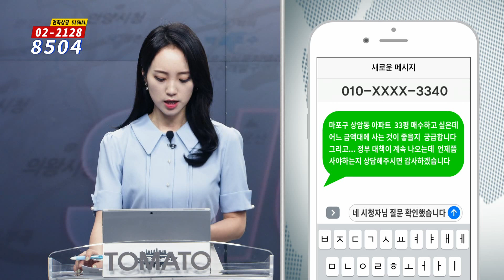부동산시그널 : 마포구 상암동 30평형 아파트 매수 시기는?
박성규 대표(JYP홀딩스)의 두 번째 상담

상암동 월드컵 파크 4단지 33평형을 매수하고 싶은데,
어느정도의 금액에 사야 하는지 궁금합니다.
정부 대책이 계속해서 나오고 있는데, 언제쯤 사야하는지
상담해주시면 감사하겠습니다.